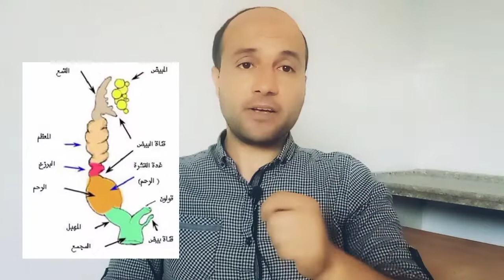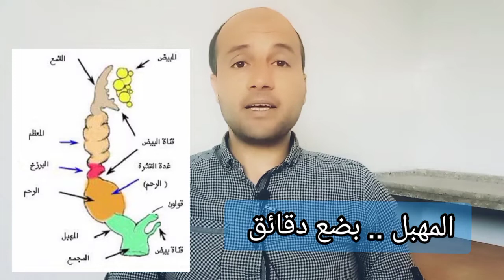تكوين البيضة داخل جسم الدجاجة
شاهد كيف تتكون البيضة داخل قناة البيض فى جسم الدجاجة